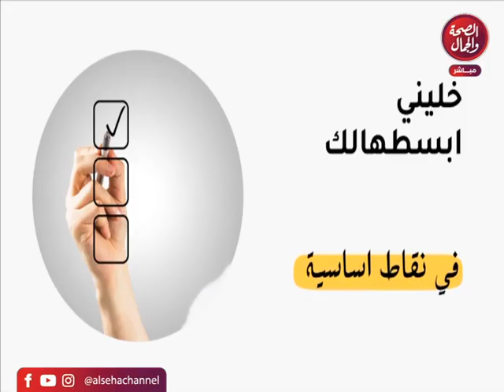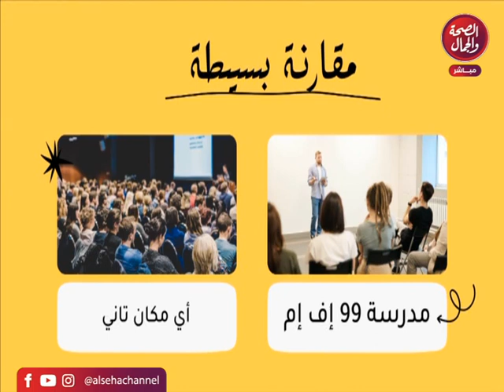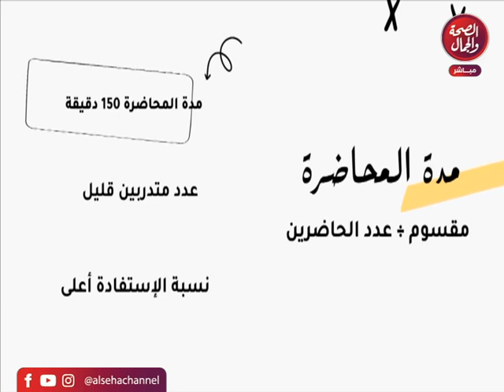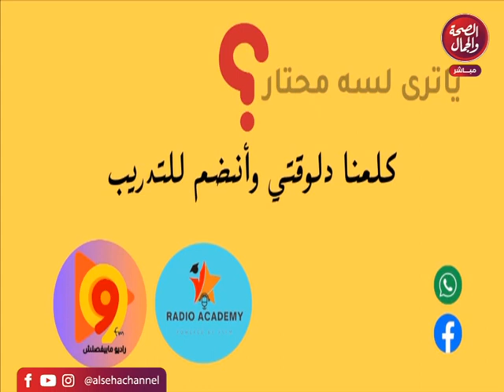برنامج نجم المجال | تقديم |سوزى الطوخي